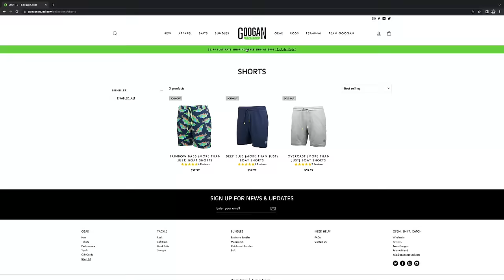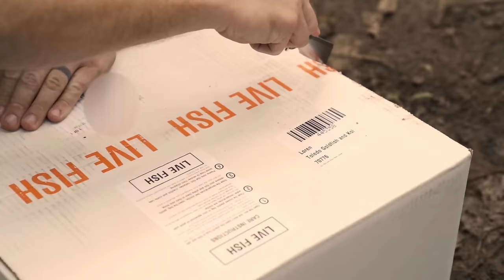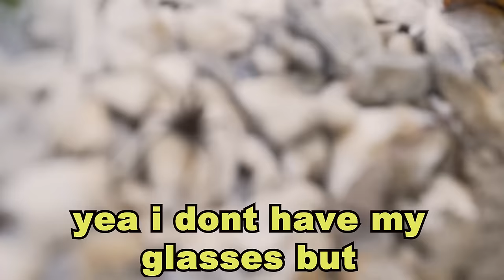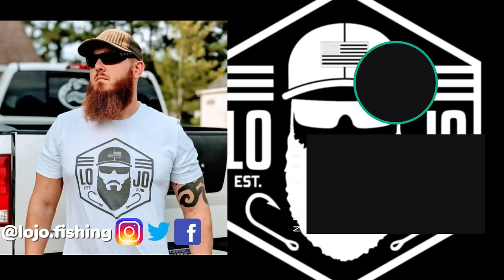Buying THOUSANDS of Live Fish from AMAZON for my MINI Pond **NEW Pet Fish ATE THEM ALL**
Today we decided to order a bunch of live bait fish from amazon to create a new bait pond in the woods...then we put a pet bass in there to eat them all!!